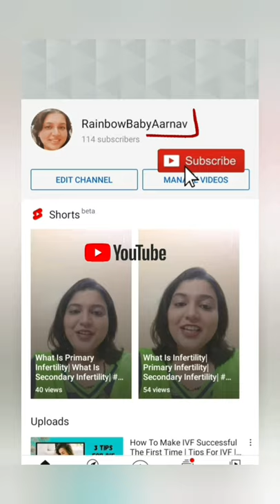Exercises For Improved Fertility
Hello,

Compiling the exercise recommendations given by Dr. Nandita Palshetkar. These exercises will help to boost your fertility by getting rid of the increased weight which comes with infertility treatments.

Lots of Love,
Aditi